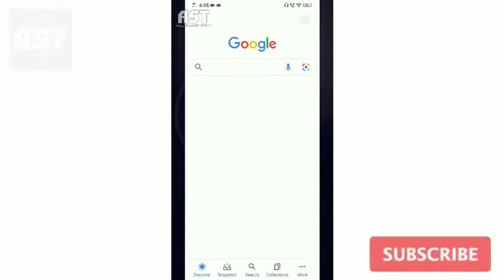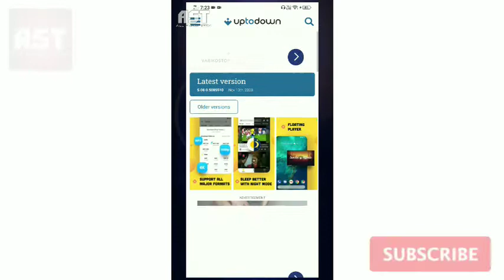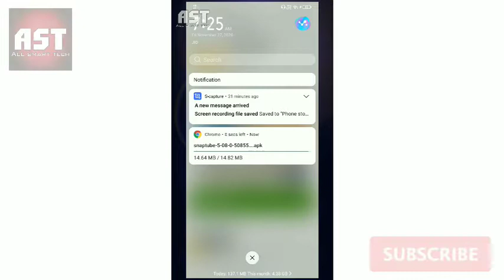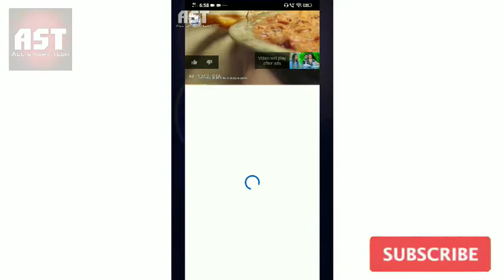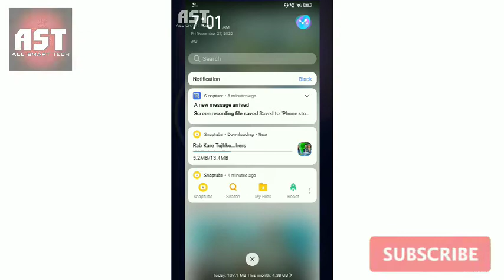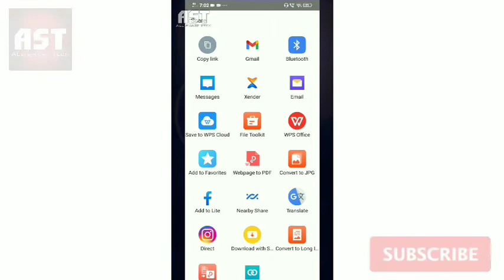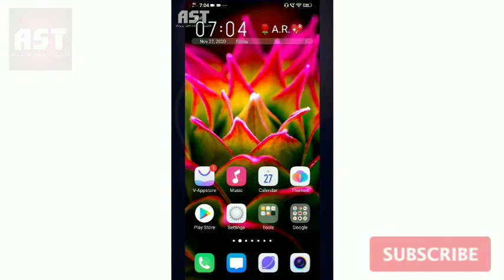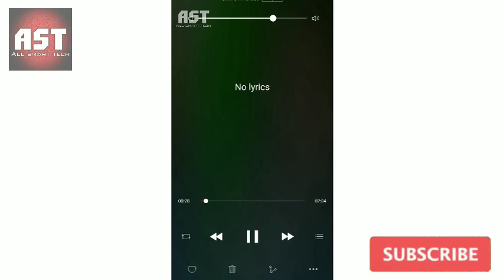AGAR AAP YOUTUBE YOSER HAI || TO YE VIDEO AAPKE LIYE YOUSFULL HAI DONT IGNORE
DEAR FRIENDS // HELLO AAJ KE IS VIDEO ME MAINE STEP BY STEP BATAYA HAI KI AAP KIS TARAH SE YOUTUBE KE VIDEO/MP3/ YA MOVIE KO SIDHE APNE FILEMANEGER ME DOWNLOAD KARKE SAVE KAR SAKTE HAIN //DO NOT ANY ANOTHER APP// JI HAN FRIENDS BINA YOUTUBE SE LINK 🔗 COPY YA YOUTUBE SE BAHAR NIKLE AAP USH FILE KO APNE FILEMANEGER ME DOWNLOAD KAR SAKTE HAIN.

-:Track info:-

ARTIST :- HYBRID V

TRACK :- sunset on terra

TIME :- 11:19

MOOD :- Happy

             ~~;~(@ DON'T IGNORE @)~;~~

                     _______ADITYARAJ_______